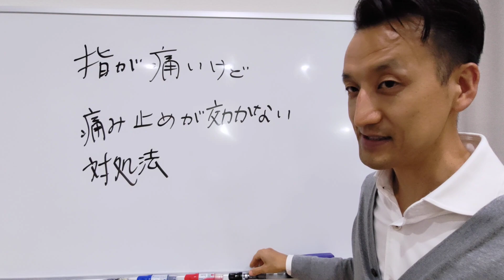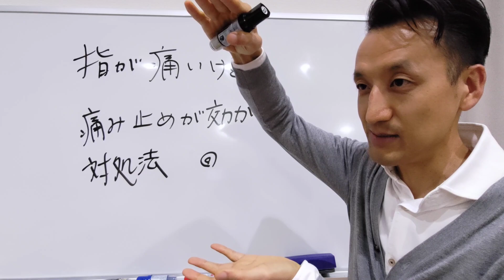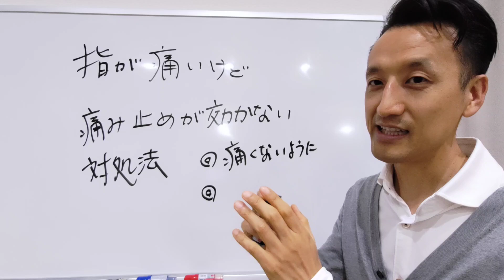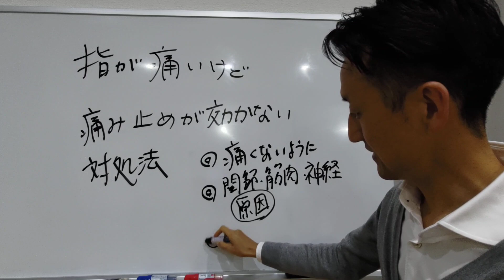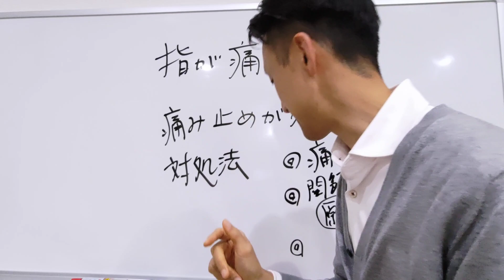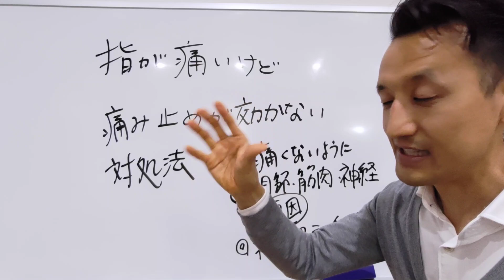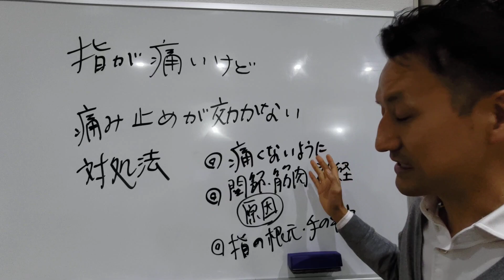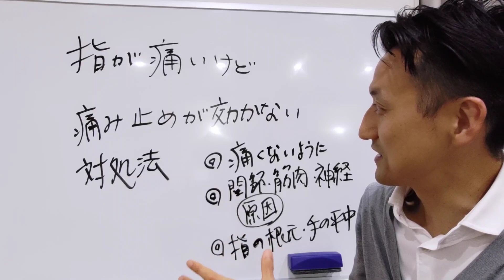指が痛いけど痛み止めが効かないときの対処法｜三重県桑名市の整体にこにこスタイル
本日のテーマは「指が痛いけど痛み止めが効かないときの対処法」

6ヶ月以上の慢性的なひざ痛、腰痛を根本的に改善するための未公開動画を限定公開中です。

このチャンネルについて